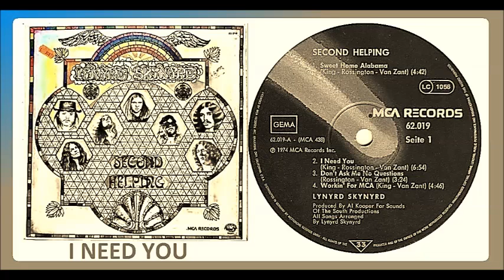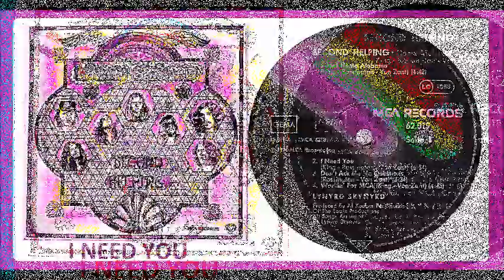Lynyrd Skynyrd - I Need You 'Vinyl'